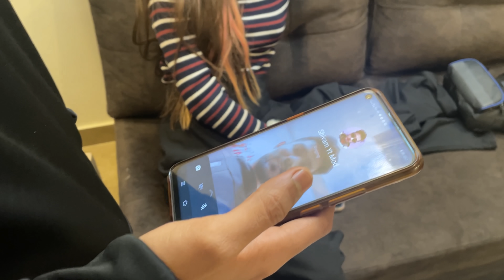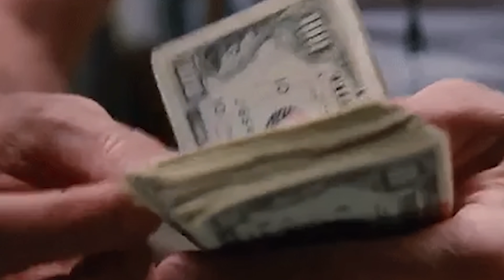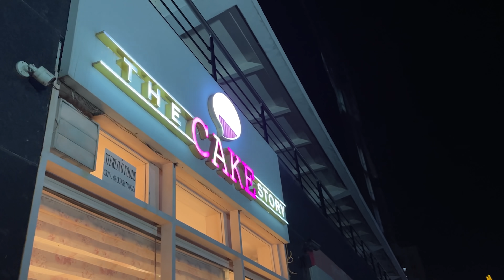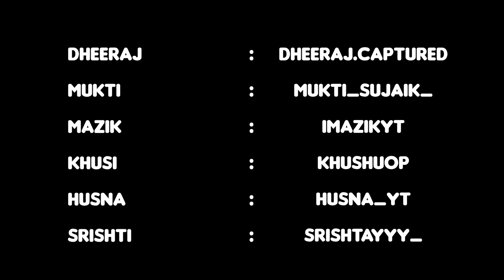We made her Flirt with our YOUTUBE MOD!!! She Blushed So Hard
OR

Download CashKaro from the link above and get ₹25 instantlyCashKaro offers real cash for shopping online which you can transfer straight to your bank account!

Welcome, everyone to my Vlogging Channel :)

➤ ᴡᴀɴᴛ ᴍᴏʀᴇ ᴄᴏɴᴛᴇɴᴛ ʟɪᴋᴇ ᴛʜɪs ? ᴍᴀᴋᴇ sᴜʀᴇ ʏᴏᴜ ʟɪᴋᴇ, sᴜʙsᴄʀɪʙᴇ & ᴄᴏᴍᴍᴇɴᴛ ᴏɴ ᴛʜɪs ᴠɪᴅᴇᴏ
➤ Main Channel - ‎@Hastar BTC
➤ shorts channel - @Hastar Shorts

➤ Wanna find out what's going in my life?

About me

➤ My Name is Gopal Sarda aka HastarBTC
I'm 24 years of age,
I'm from Surat, Gujarat.
I have completed BBA &
I was a professional pubg player for
➤ Team Indian Tigers (January 2019- July 2019),
➤ Team Orange Rock (July 2019 - December 2019) &
➤ Team Godlike ( January 2020 - January 2021)
➤ RED OWL Gaming  ( content creator june 2021 - oct 2021 )
➤ S8ul ( content creator )

Promote your Brand or Wanna Become a Partner?

Outro Song credits ( HXGO New Delhi )